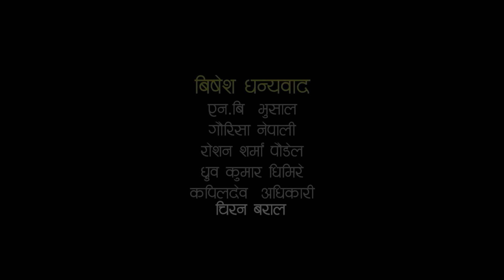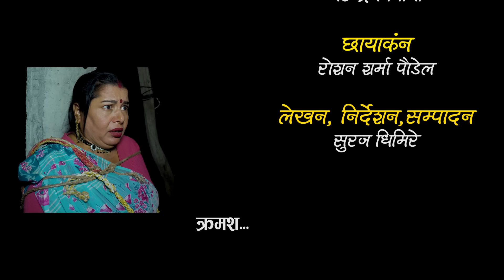Sane (साने) Episode 134 || Feb 14 - 2024 By Suraj Ghimire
Welcome to SANE YouTube channel. Meet SANE’s fun, emotional, educational, social awareness videos that captured the hearts of millions of children, young people, seniors  around the world..

►𝙎𝙘𝙧𝙞𝙥𝙩/𝘾𝙤𝙣𝙘𝙚𝙥𝙩/𝘿𝙞𝙧𝙚𝙘𝙩𝙞𝙤𝙣 :-
Suraj Ghimire (SANE)

►𝘼𝙧𝙩𝙞𝙨𝙩 :-
Suraj Ghimire (साने)
Bipana Pantha (राधा)
Seskanta Dhakal (काजी बुबा)
Kamala Gaire (रामपियारी)
Anju Rasayle (सानो कजिनी)
Dharma Bhandari (लाउरे)
Tara Oli (मालती )
Roshan Sharma Paudel (रमेश)
Bimal Kharel

►𝙈𝙖𝙠𝙚𝙪𝙥 𝘼𝙧𝙩𝙞𝙨𝙩 :-
Bipana Pantha

►𝙇𝙮𝙧𝙞𝙘𝙨/𝙈𝙪𝙨𝙞𝙘 :-
Bhim B.C

►𝙋𝙧𝙤𝙙𝙪𝙘𝙚𝙧 :-
Sane Production Pvt. Ltd

►𝙀𝙙𝙞𝙩/𝘾𝙂. :-
Suraj Ghimire

►𝙎𝙥𝙚𝙘𝙞𝙖𝙡 𝙏𝙝𝙖𝙣𝙠𝙨 :-
Bishnu Bhattrai
Kapil Dev Adhikari
Charange Resort

Note: This video is uploaded to SANE by acquiring all necessary copyrights. Uploading to other websites and YouTube channels is strictly prohibited, embedding is allowed.